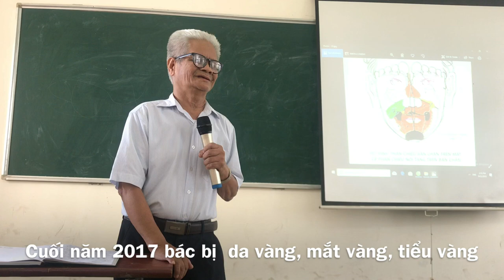Kỳ diệu Diện Chẩn - Thoát án từ U thành mạc treo